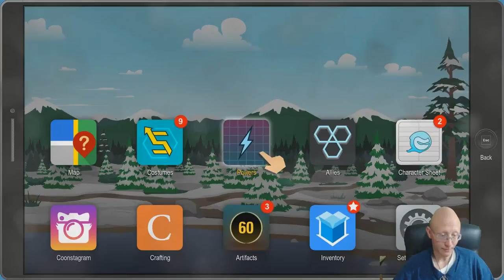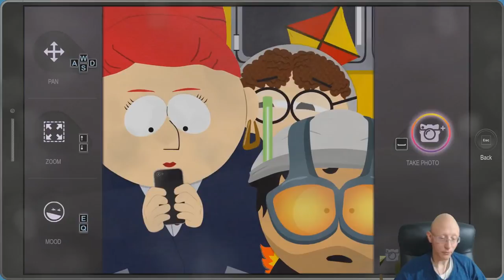South Park The Fractured But Whole | Episode 16 | Defeating The Imposter Human Kite AGAIN!